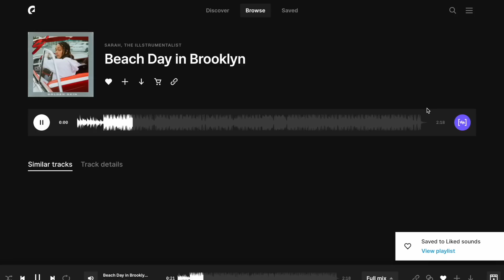nyc vlog: lower east side, my makeup routine & dealing with the nyc smoke (48 hours in my life)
lets spend 48 hours in my life!! in this nyc vlog we are going to the lower east side to celebrate a friends birthday, we are talking through my makeup routine, chatting about life and dealing with the nyc smoke.

my skin care products (caudalie, cerave, osea, etc)